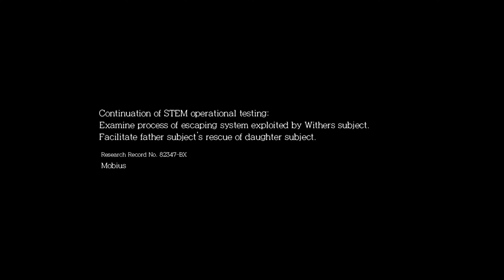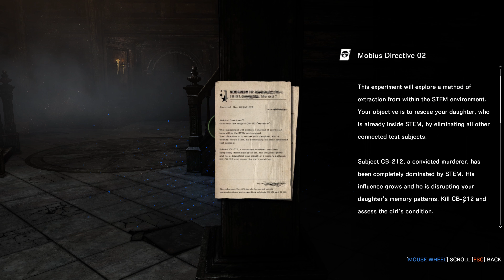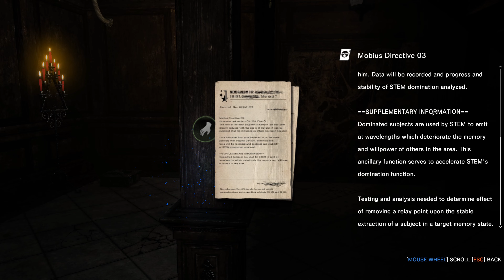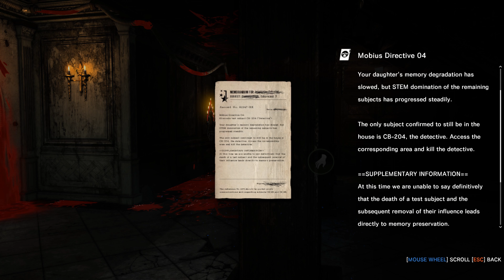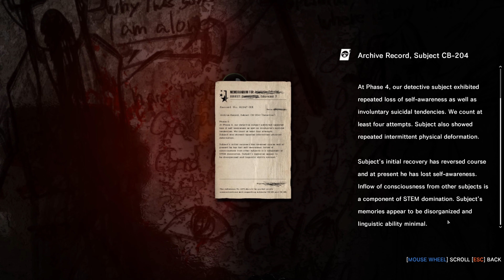The Executioner i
You go inside the cage.
Cage goes in the water.
You go in the water.
Shark's in the water.
Our shark.

Farewell and adieu to you fair Spanish ladies
Farewell and adieu you ladies of Spain
For we've received orders for to sail back to Boston
And so nevermore shall we see you again.